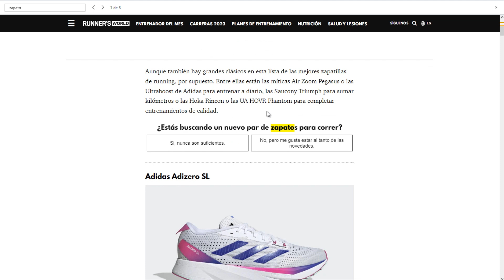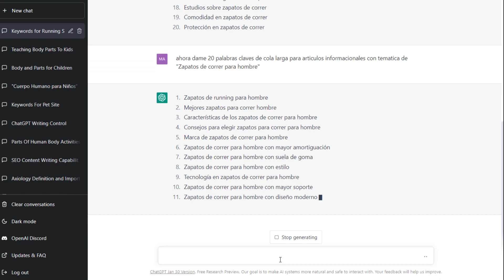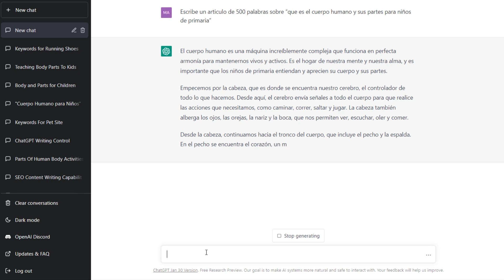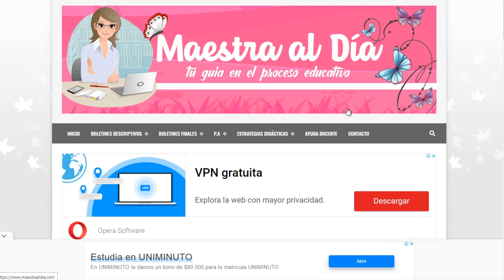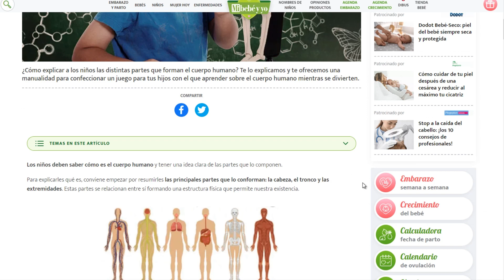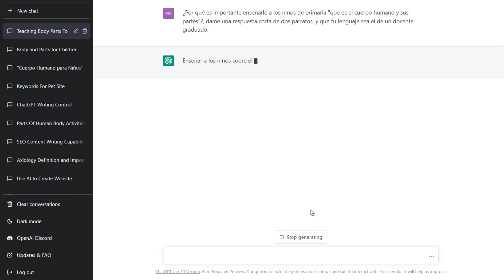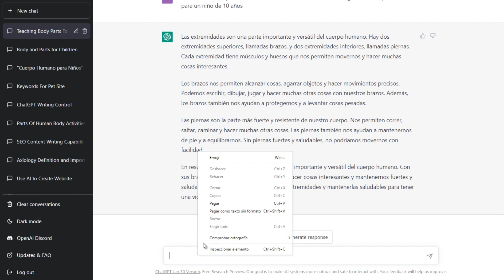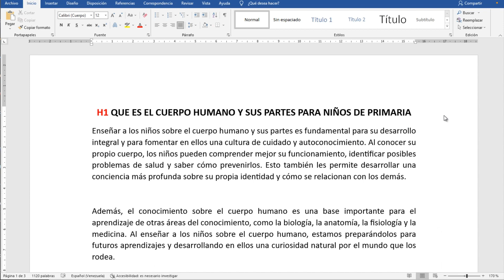Crea Contenido SEO con ChatGPT - Redacta Artículos para tu Página Web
Aprende a usar ChatGPT para crear artículos que se posicionen en los primeros lugares de búsqueda de Google. No es necesario ser un experto en el SEO pero si debes tener algunos conocimientos básicos, los cuales te daré en ente video.